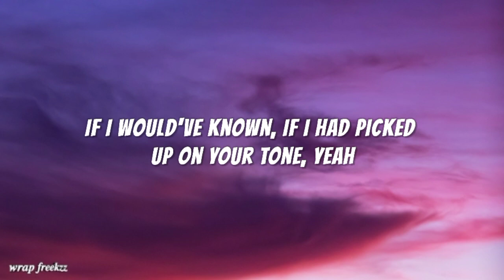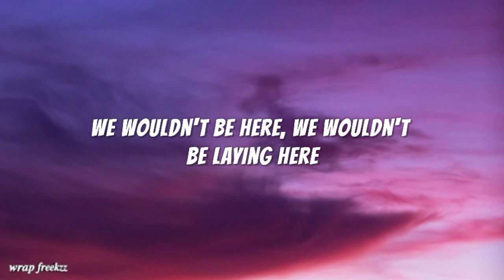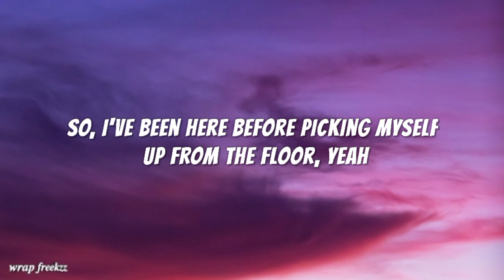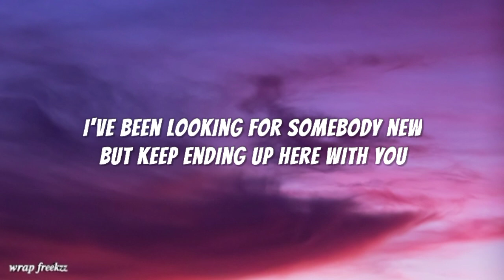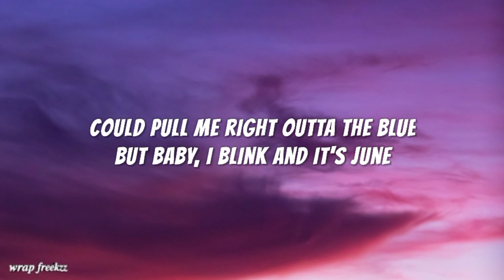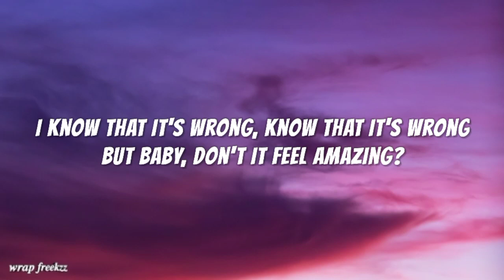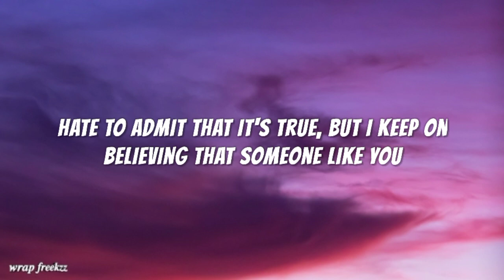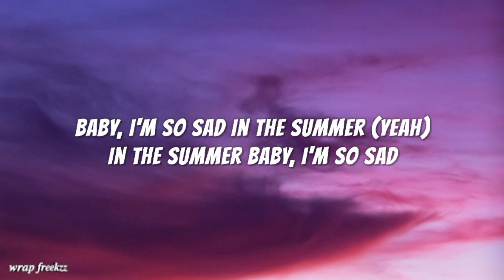Savannah Outen - Sad in the Summer (lyrics)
Savannah Outen - Sad in the Summer (Official Video)

About

Artist: Savannah Outen

Album: Sad in the Summer

Released: 2018